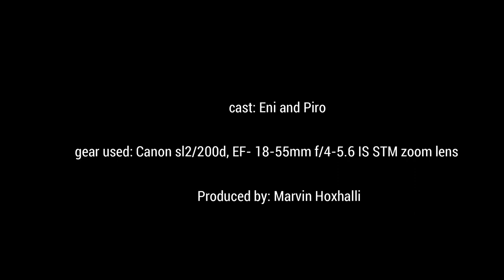D A R E | tennis cinematic video | Tirana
Cinematic video/vlog using my canon 200D/sl2 and a kit lens in Tirana

this video was shot handheld using canon sl2 with canon kit lens 18-55mm f/4-5.6 and color graded,edited on wondershare filmora 9.